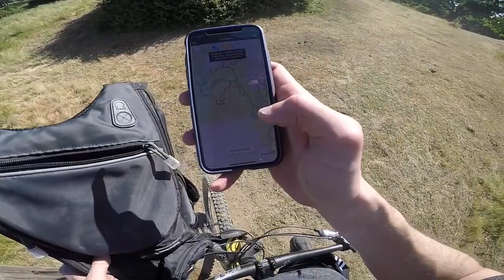Pleasanton Ridge Mountain Biking Augustine Bernal Back 9 Trail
We have been doing a lot of mountain biking lately. We'll be getting back to moto soon, but want to post some bicycle stuff since we're having so much fun on them! We're on a Carbon Fiber Canyon Strive 7.0 and a YT Capra Pro 29. This is the Back 9 trail on the Pleasanton Ridge.